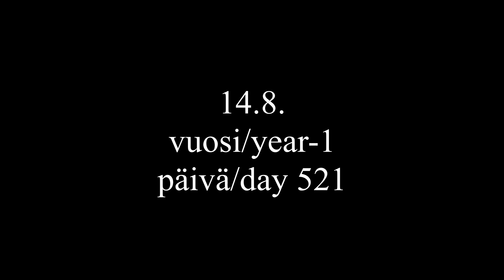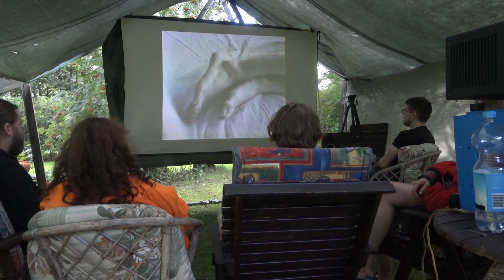3xD-14.8.Year-1/As a guest at the Rauhala Film Festival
Day 521. As a guest at the Rauhala Film Festival